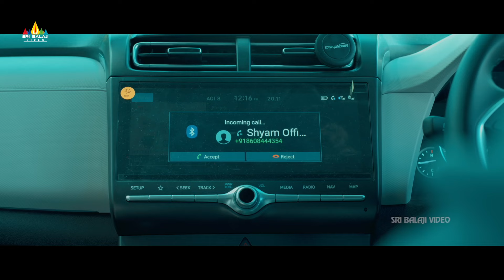Bobby Simha Gets Shocked to See His Double | Kashmira Pardeshi | Latest Movie Scenes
Watch and Enjoy VasanthaKokila Telugu Movie Scenes on @SriBalajiMovies

Cast : BobbySimha, Arya, Kashmira, Ramanan & Others.

Written and Directed - Ramanan Purushothama
Produced by - Rajani Talluri & Reshmi Simha